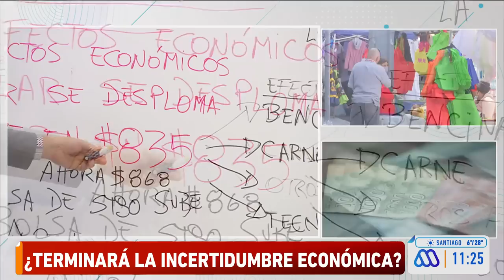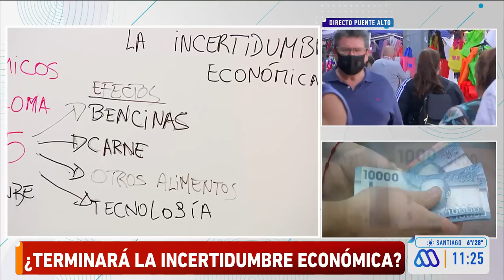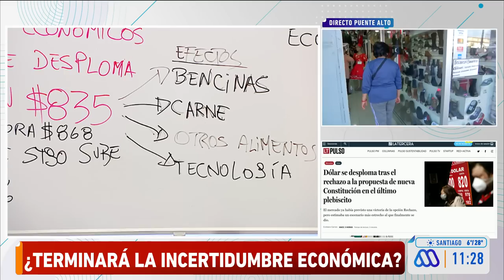¿Terminará la incertidumbre económica tras triunfo del rechazo?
Revisa este video sobre la incertidumbre económica que afecta a Chile y el mundo, y cómo podría influir en ella el triunfo del rechazo.